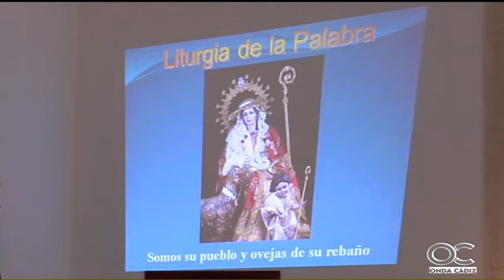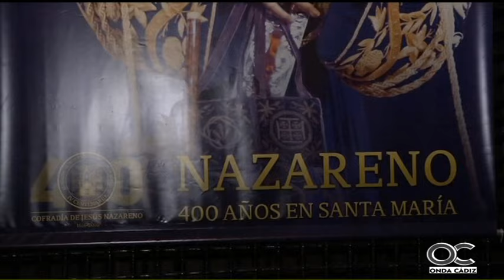LA LEVANTÁ 20 04 16 1 Glorias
LA LEVANTÁ 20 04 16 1 , Glorias , Pregón Rocío , Redil Pastora